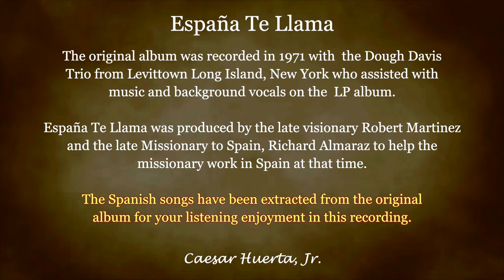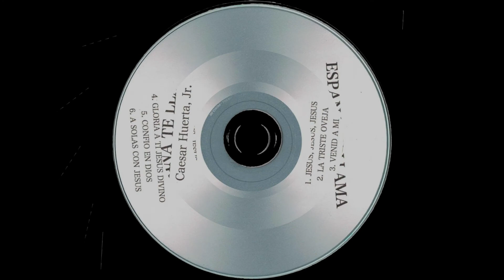España Te Llama - Caesar Huerta Jr.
Thank you Bro. Caesar Huerta, Jr. for authorizing this album on Apostolic Treasures. It will bless many around the world.